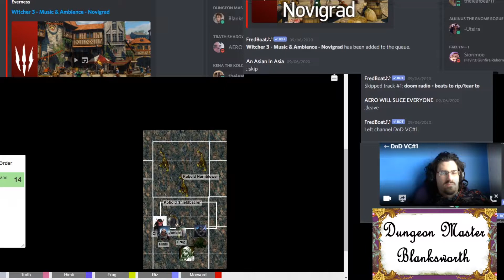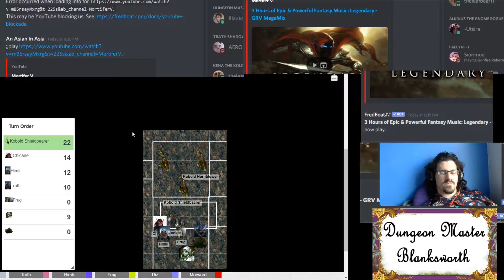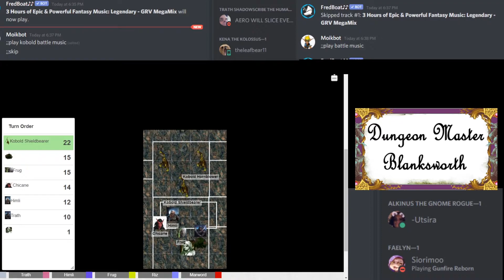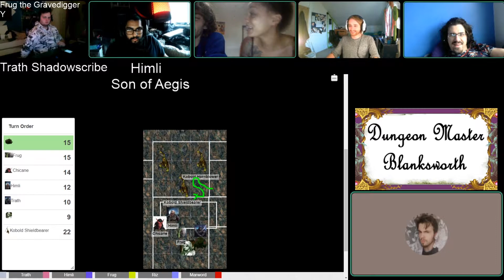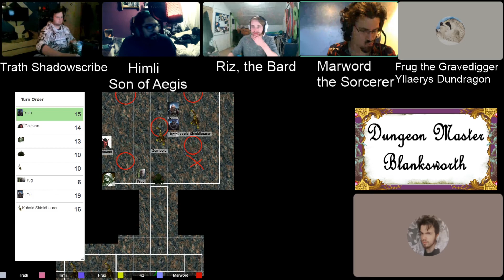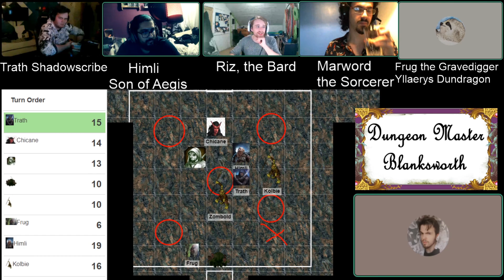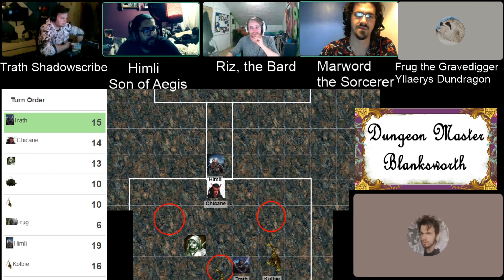Himli Hit's Something Which Isn't Trath | The Rolls Begin | Natural One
Natural One is a group of morons playing DnD with the worst luck you could ever see. And starting off here, I think you'll be able to see why.
Follow the adventures of Himli, Trath, Frug, Marword, Riz and Yllaerys as they attempt to blend in...Whilst Himli storms in to everything and get's them into more trouble.
The Rolls Begin follows from Before The Dice as the main session start, goes on and hopefully doesn't end with someone dying. I mean, we can all hope for the best right?